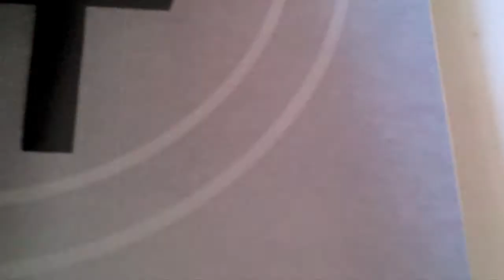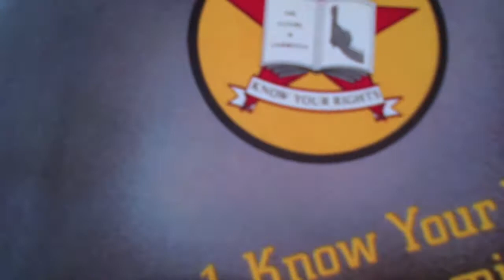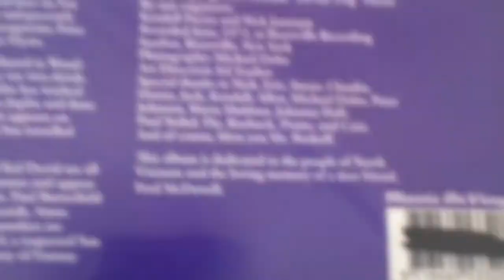Music On Vinyl LP's attention at Mono & Stereo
EXTREME (1LP)
"PORNOGRAFFITTI" (1990)

FOREIGNER (1LP)
"4" (1981)

CLASH (1LP)
"COMBAT ROCK" (1982)

GERRY MULLIGAN QUARTET (1LP)
"WHAT IS THERE TO SAY?" (1959)

DAVE BRUBECK (1LP)
"WE'RE ALL TOGETHER AGAIN FOR THE FIRST TIME" (1973)

ELVIS COSTELLO (2LP)
"BRUTAL YOUTH" (1994)

BONNIE RAITT (1LP)
"GIVE IT UP" (1972)

Matej Isak